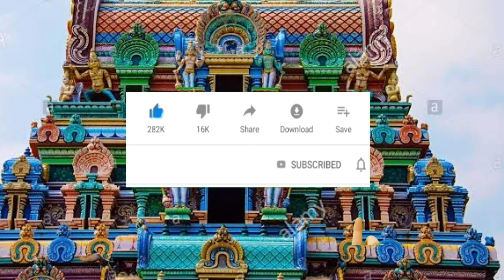గర్భగుడిలోకి వెళ్ళే ముందు గడపకెందుకు నమస్కరిస్తారు || గర్భగుడిలోని గడప యెక్క గొప్పతనం